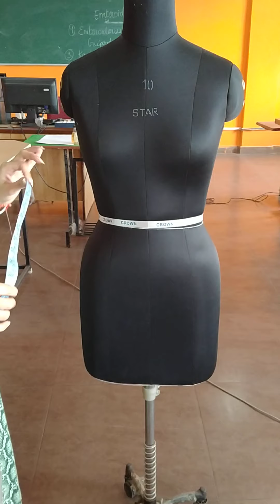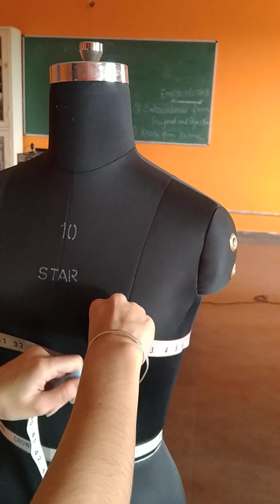Body Measurements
Body Measurements in detail